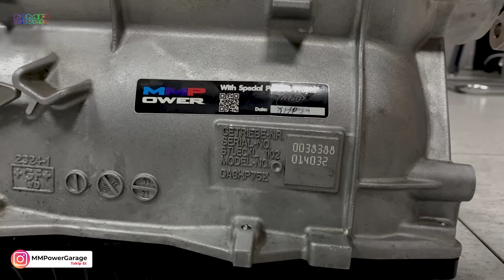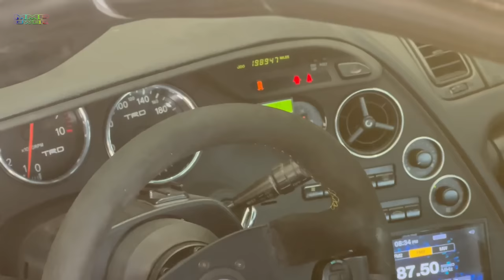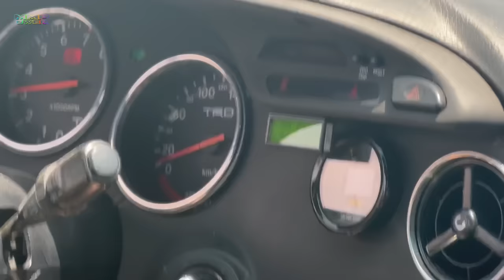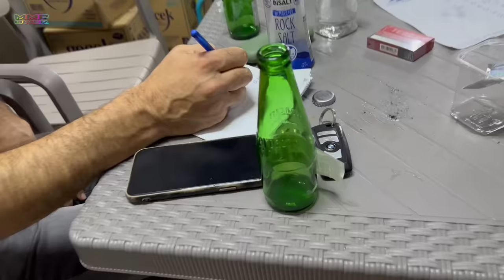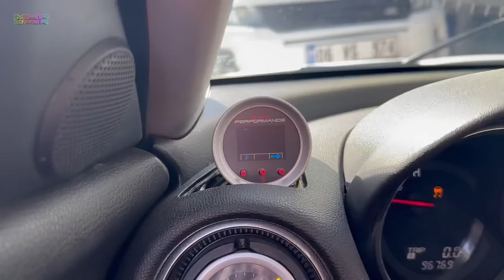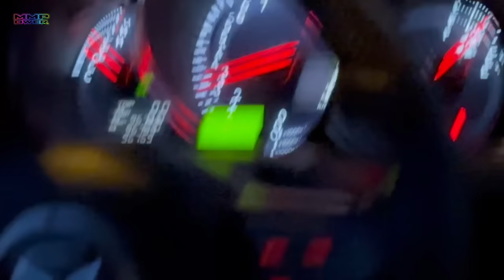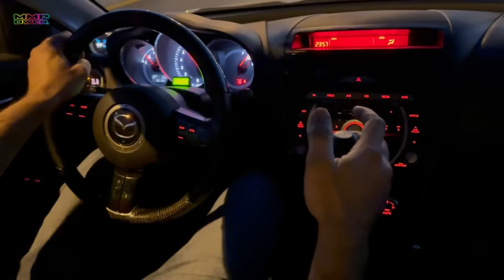SIFIR MOTOR ve 8HP75 OTOMATİK ŞANZIMAN TAKTIK! | 14.BÖLÜM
Aracı Aldığımız Tarihten Bu 13 Bölümden Oluşan Yapım Aşaması, Araştırma Geliştirme İle NaMazda Projesinin Daha Stabil Daha Sağlıklı Yürüyebilmesi İçin Yenilikler Yapıyoruz. Bu Kezde Japonya dan Getirtiğimiz Sıfır 2JZ Short Blok İle Almanyadan ZF 'den Sıfır 8HP75 8 İleri Otomatik Şanzımanı Yerine Taktık. Bu Videoda "Küçük Supra" Diye Adlandırılan "Patlayan Şahin",  Sarı Supra, F80 M3 Competition, GTR35 Gibi Bir Çok Ozel Otomobilin ve Arkdaşlarımızın Bulunduğu Bir Bölüm Oldu Umarız Bu Videoyu İzlerken Keyif Almışsınızdır.